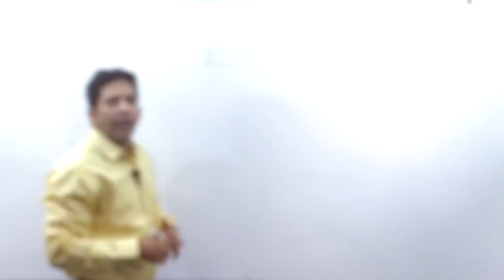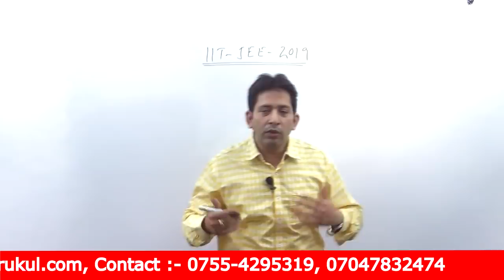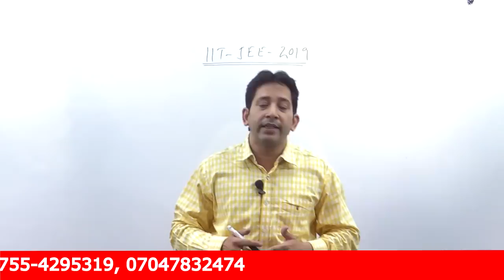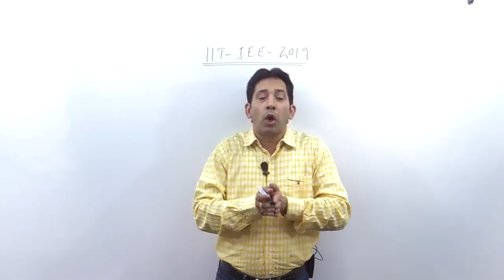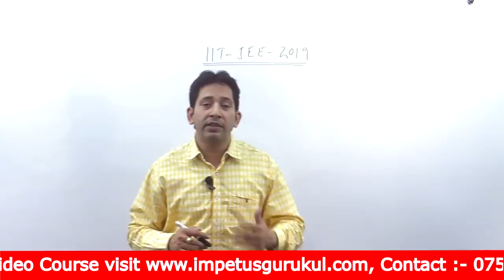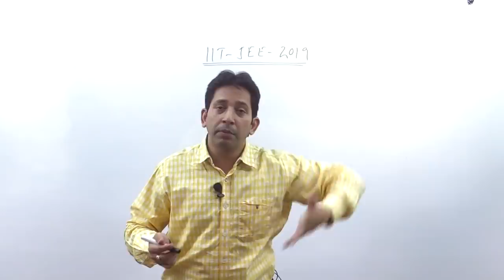IIT-JEE -2019 Aspirant Now ..time to focus on JEE Advanced